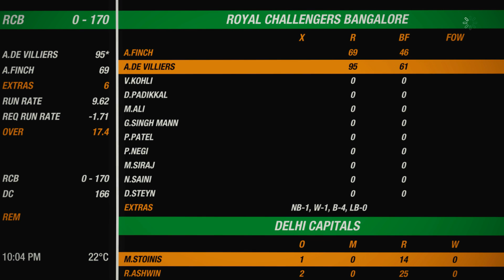RCB THREE WIN IN A ROW || VIRAT KOHLI CAREER MODE #3 || CRICKET 19 GAMEPLAY PS5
LOVE CRICKET
My Pc -